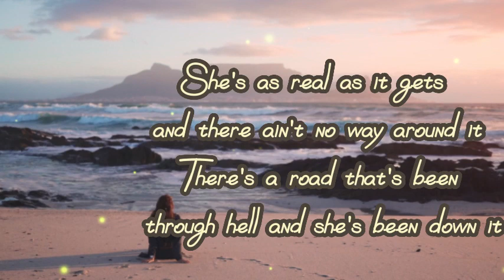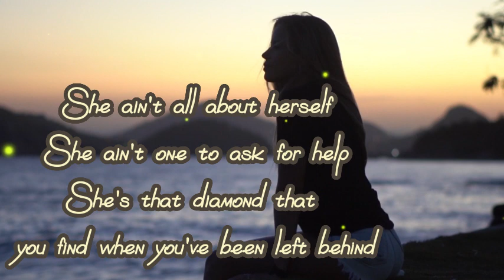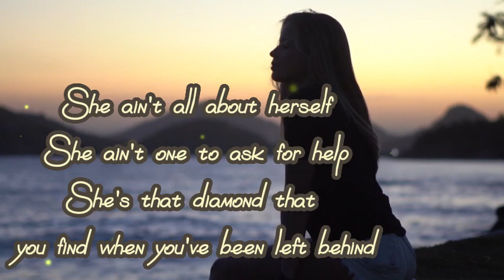Beauty in the Struggle by Bryan Martin...lyrics..love song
"Beauty in the Struggle" by Bryan Martin is a poignant tribute to the strength and beauty of a woman who has overcome adversity. Martin's soulful vocals and touching lyrics remind us that even in the face of hardship, there is beauty to be found. The song speaks to the universal struggles we all face and the importance of resilience and perseverance.
With each line, Martin invites us to embrace the power of resilience and to find inspiration in the face of adversity. His words remind us that life is a journey filled with obstacles, but it is through those struggles that we can discover our true strength and beauty. The song serves as a reminder that life is not always perfect, but it is in the midst of challenges that we can find our greatest sense of purpose and meaning.